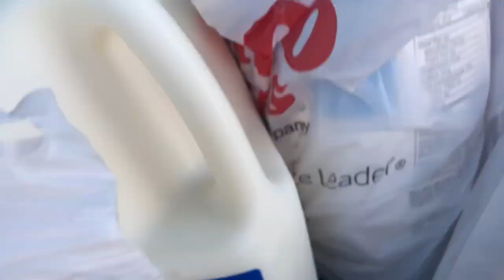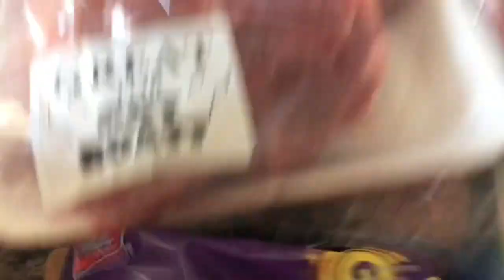🛒Winco Foods Haul-Laughing with Grandma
Shopping with my mom is never ever boring. Join us on our Winco Foods shopping trip. Winco Foods really does have some great deals.